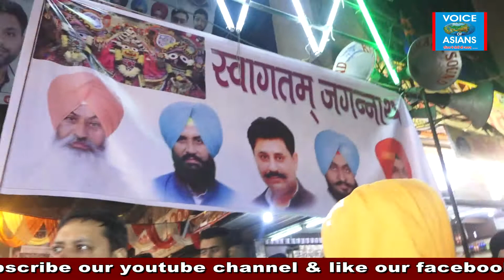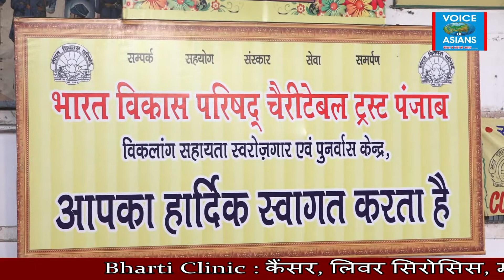भगवान जगन्नाथ जी की संध्या फेरी फील्ड गंज में आयोजित :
भगवान जगन्नाथ जी की संध्या फेरी फील्ड गंज में आयोजित : भक्तों में भरपूर श्रद्धा & उत्साह :
(Our Patrons : Bharti Clinic, Mohali).